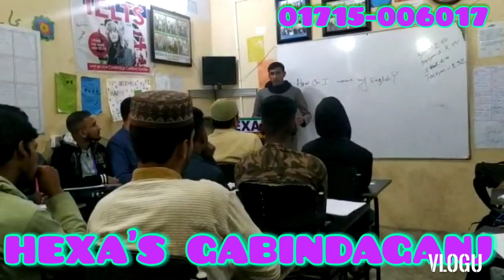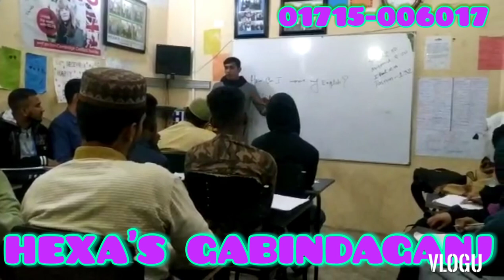Sumit Das talk about how can Learn English language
When students motivate each other

Sumit , one of our students , sharing how to improve English .♥️♥️♥️